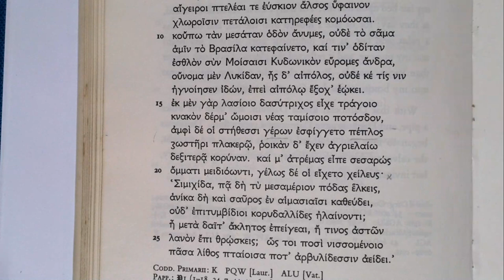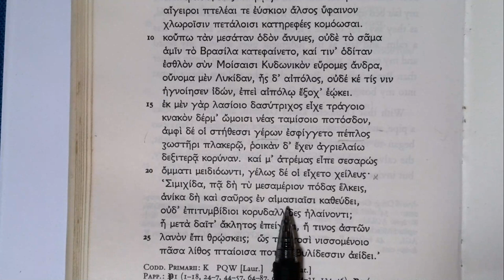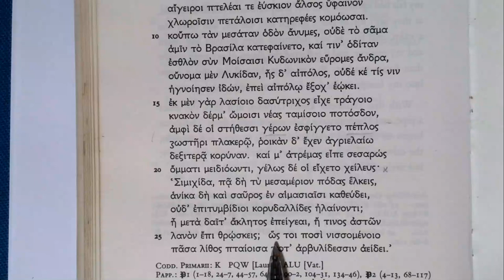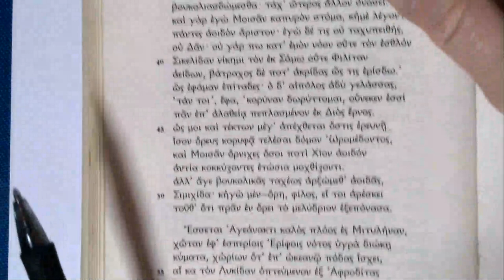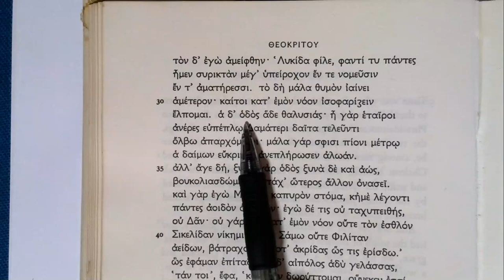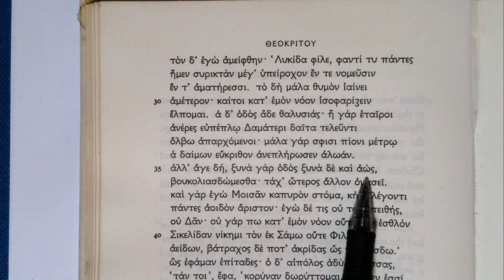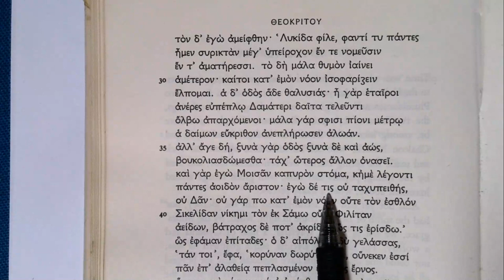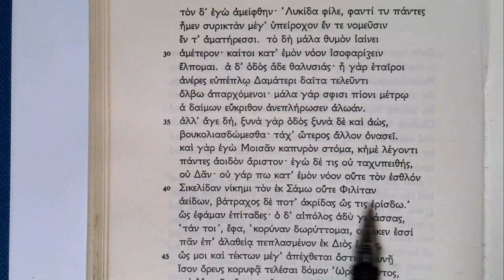Reading Theocritus: Idyll 7, lines 21-41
Lychidas addresses Simichidas with a degree of mild sarcasm and Simichidas responds inviting Lykidas to a contest of pastoral song.